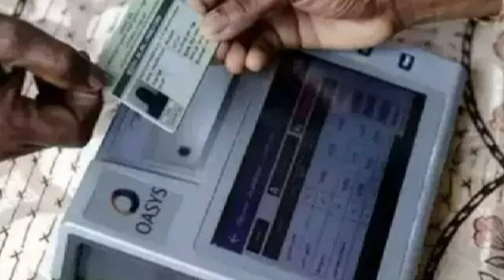தித்திக்கும் தீபாவளி.. குட் நியூஸ் சொல்லும் தமிழக அரசு.. இனி ரேஷன் கடைகளில் இவையும் இலவசமாம்??